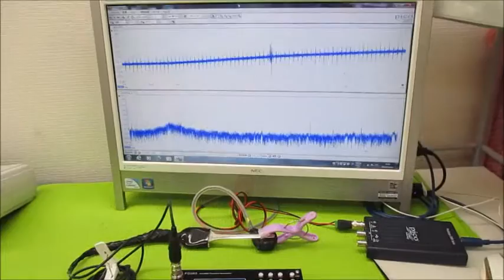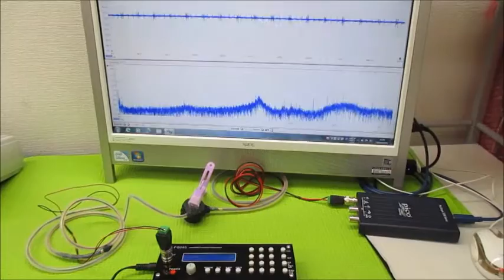超音波の相互作用をコントロールする技術